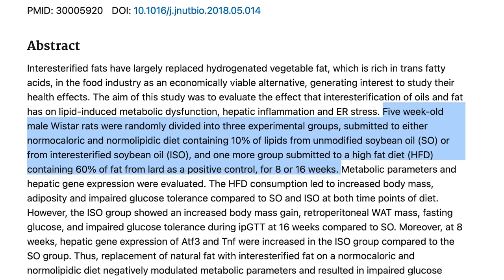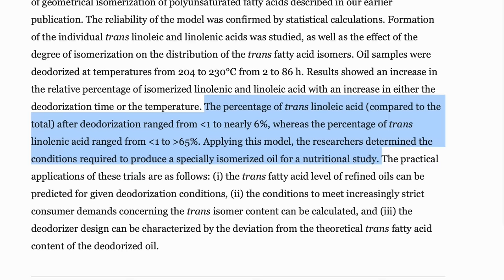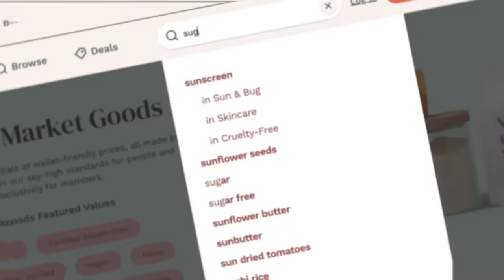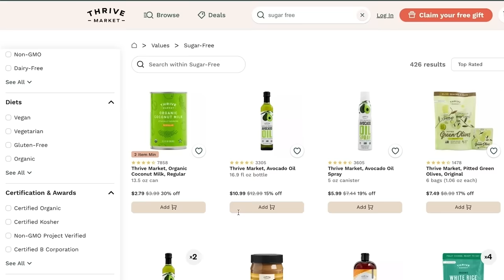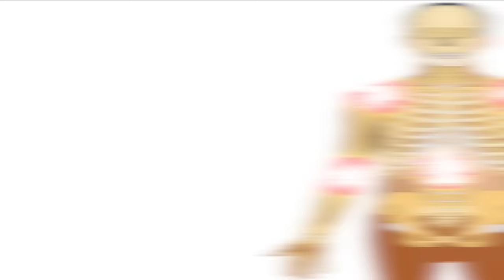NEVER Eat These Seed Oils- Ranked from Most Dangerous to Best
Seed Oils Ranked Worst to Best

NEVER Eat These Seed Oils- Ranked from Most Dangerous to Best- Thomas DeLauer

References

Timestamps ⏱

0:00 - Intro - Seed Oils
1:22 - Important Note
2:31 - Corn Oil
4:05 - Soybean Oil
5:29 - Canola Oil
8:05 - Join Thrive Market Today to get 30% Off Your First Order AND a Free Gift Worth up to $60!
9:15 - Palm Oil
10:18 - Safflower & Sunflower Oil
11:42 - Sesame Oil
13:22 - Flaxseed Oil
14:55 - Honorable Mentions